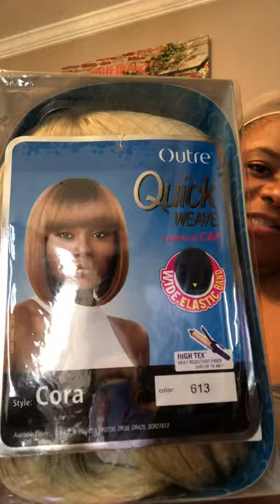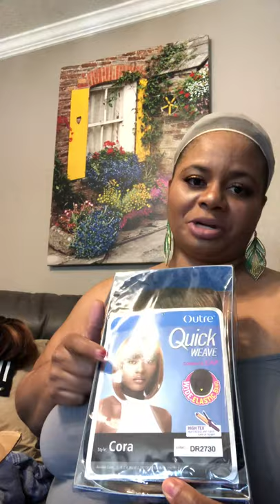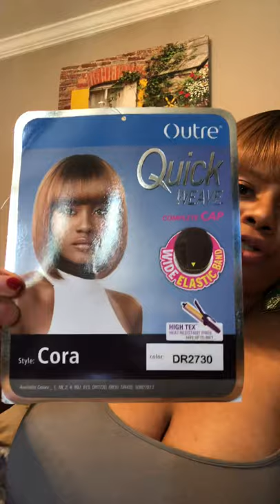Outre Cora Wig Review DR2730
Outre Cora DR2730

Purchased from Wigtypes.com